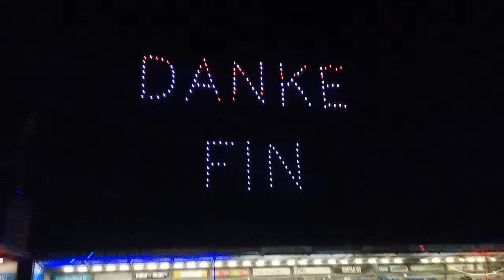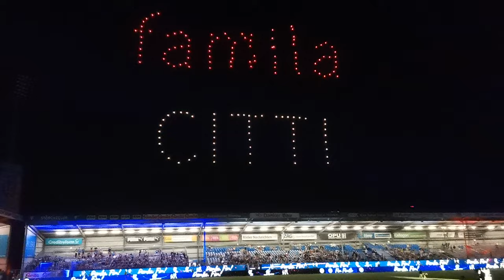Holstein Kiel Finn Bartels Abschiedsspiel